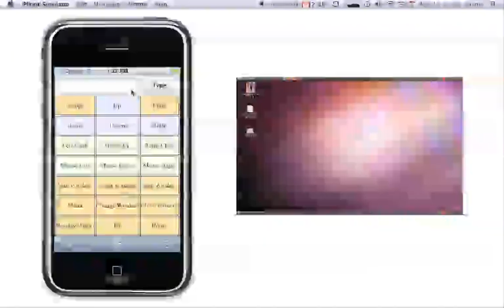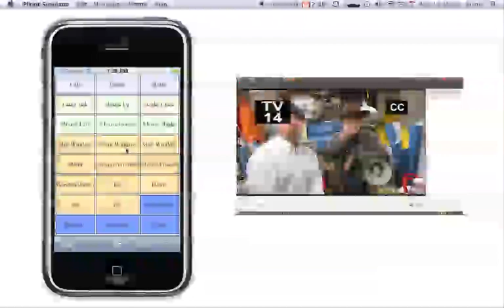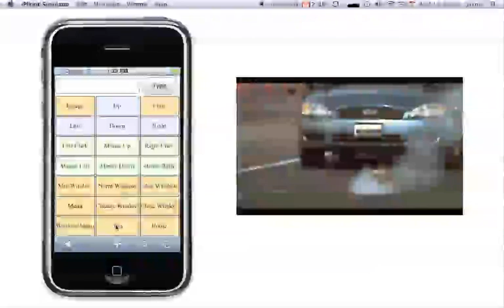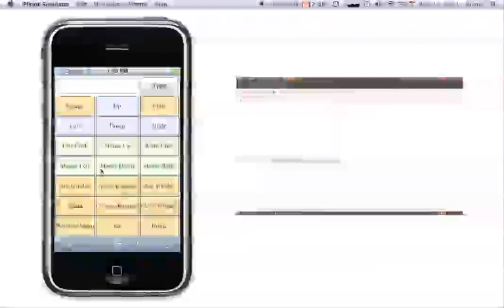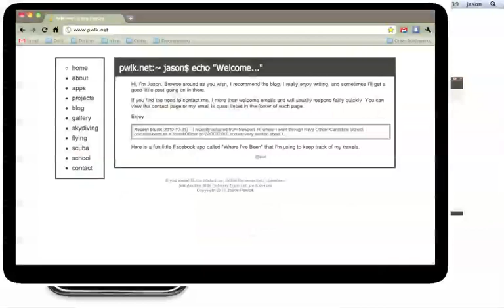Toshimote - Smart phone remote control for Linux media server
Toshimote is a web application that I developed for use with an Ubuntu media server I have hooked up to my television. I was tired of using VNC to do something as simple as pause a video and Toshimote is the result.  This is a video demonstration I put together showing how this all works.